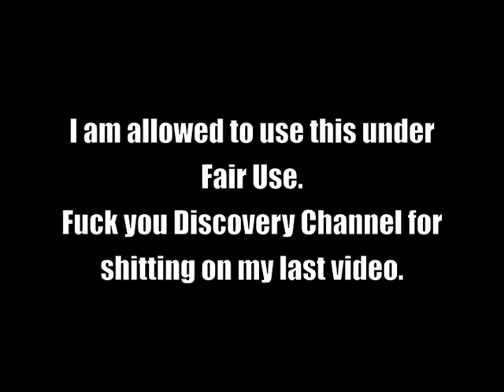The Spy Meets Deathclaws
And it doesn't go over well. Discovery Channel filed a takedown notice on my last video; fuck you Discovery Channel.
The Spy finds himself in the Mojave Wasteland in a location known as Dead Wind Cave (I think). Not known for hospitable inhabitants, he meets an untimely new friend.